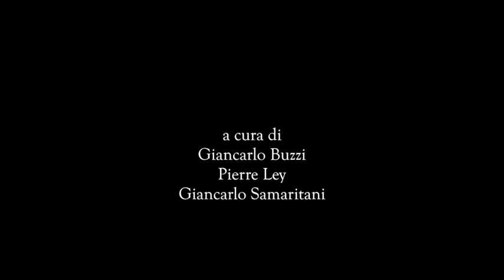INTERVISTA CORO FIOCCO DI NEVE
Le interivste di Pierre: il coro Fiocco di Neve di Ispra.